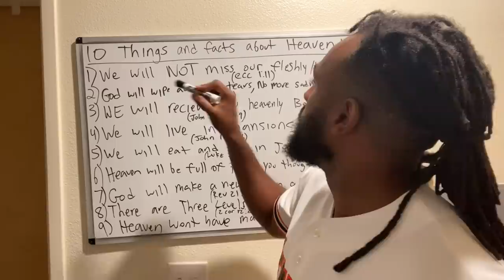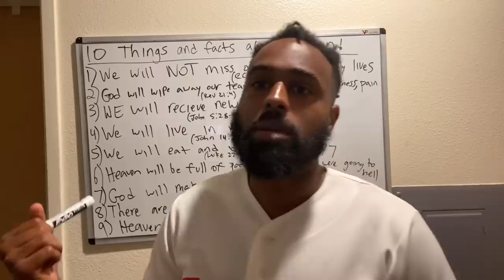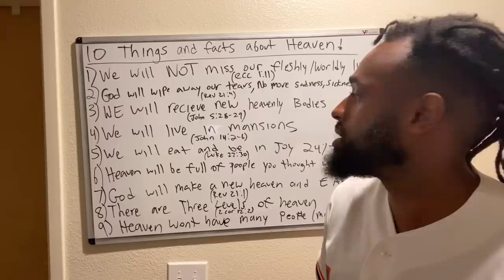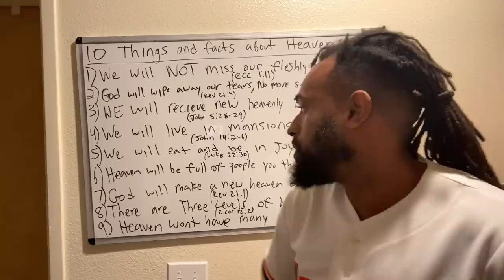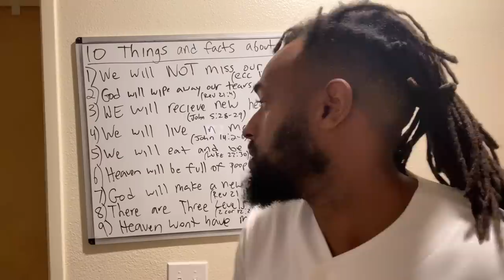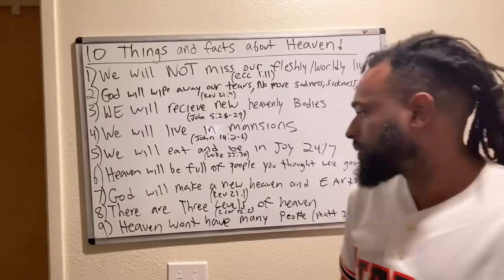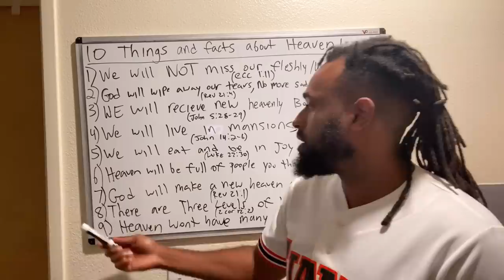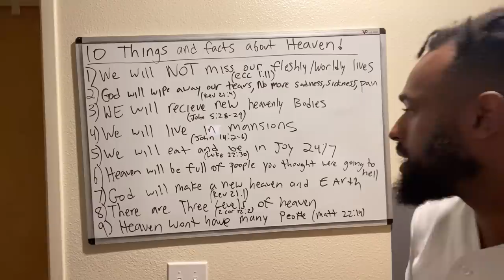10 Things That Will Happen In HEAVEN (This May Surprise You)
What will heaven and eternity be like? This video gives you 10 things and facts that we will do in heaven that just might surprise you. Hope you Enjoy!

❓ QUESTIONS — Have a question? Post in the comments section of this video! If you watched the whole video and liked it, then